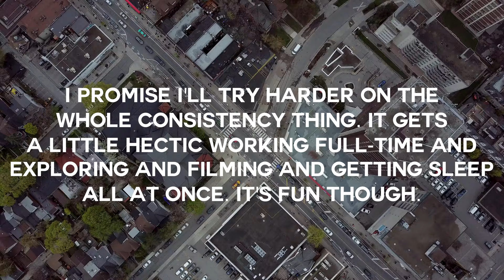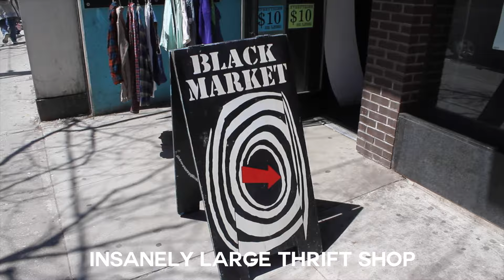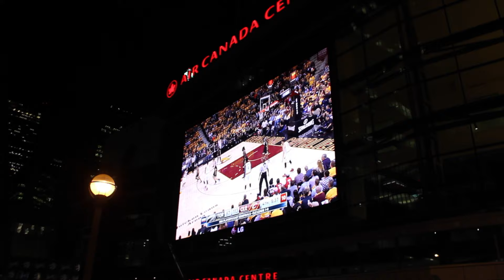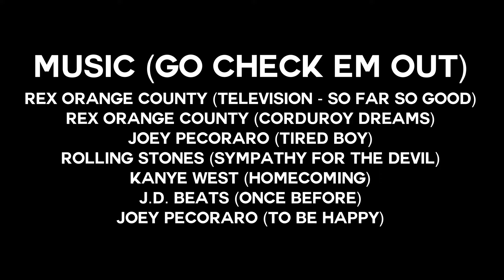INTRODUCING: Friends & Office Tour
VLOG NO.2
I'm going to attempt 2 vlogs a week. We'll see what happens.

Camera: Canon 7D
Drone: DJI Mavic
Mic: Rhodes VideoMic GO (on camera)

J.D. Beatz (Once Before)
Joey Pecoraro (To Be Happy)